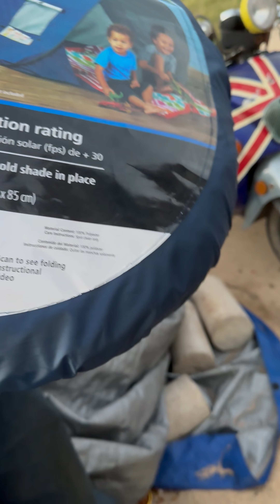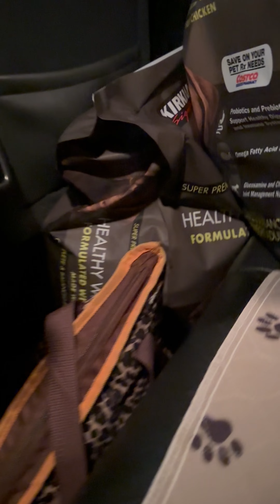Feeding homeless animals on the west side. Part 2